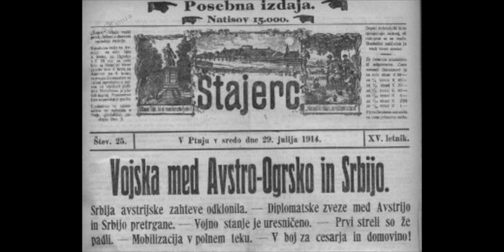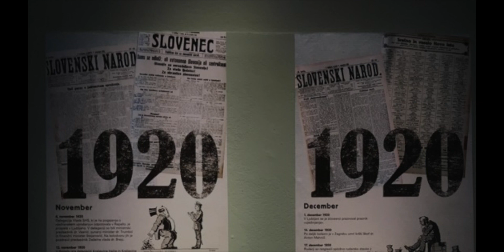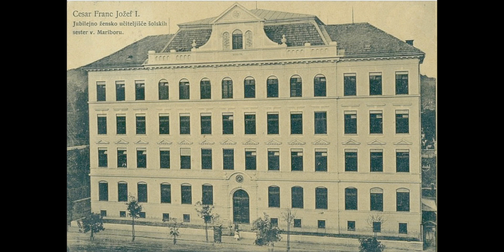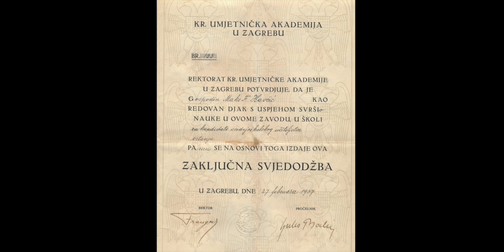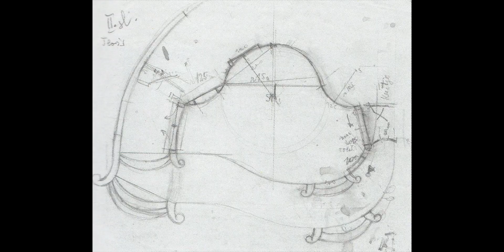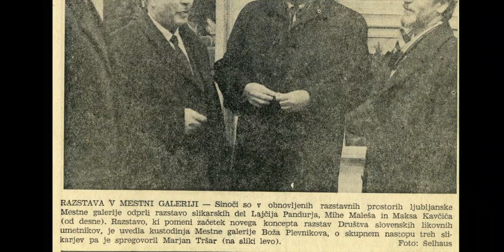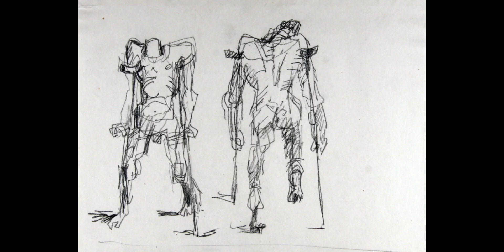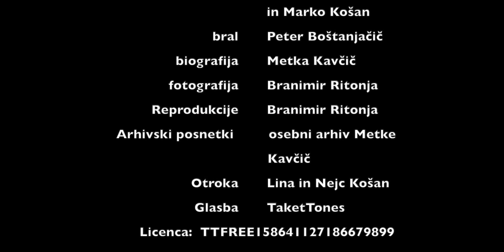Maks Kavčič SLIKAR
Življenje in delo akademskega slikarja, Prešernovega nagrajenca Maksa Kavčiča